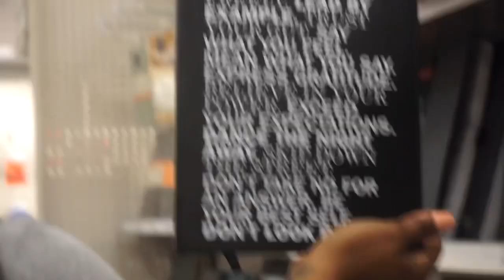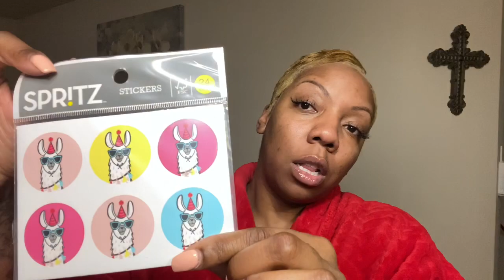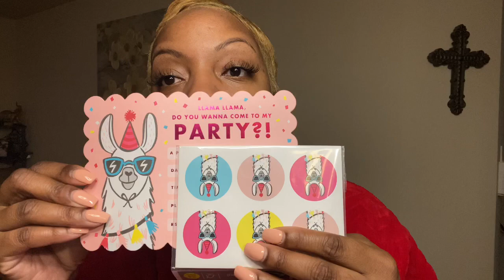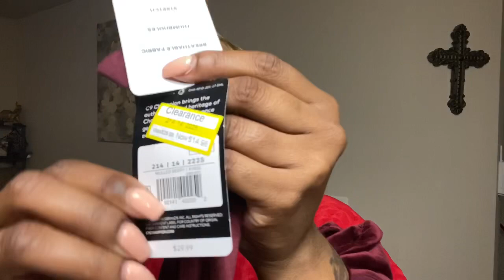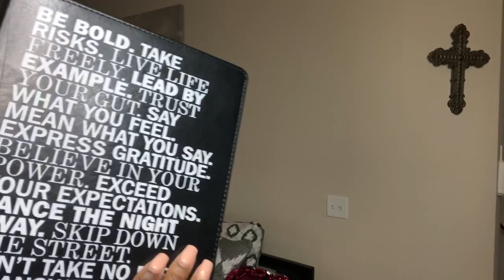VLOG : TARGET RUN & HAUL + I HAVE TO GET MY EYELASH EXTENSIONS REMOVED 😢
Hey y’all 🌻 dealing with an adverse reaction to the glue 💆🏽‍♀️

We also had a ton of fun shopping for journals, birthday invites, boots, and more! So check out this vlog and enjoy a little chill time with us 💕

Ash